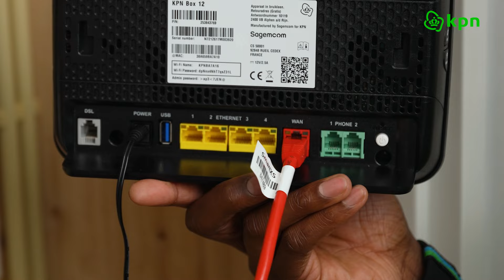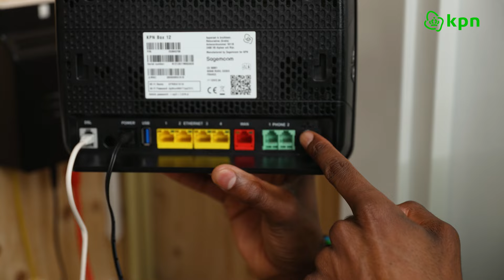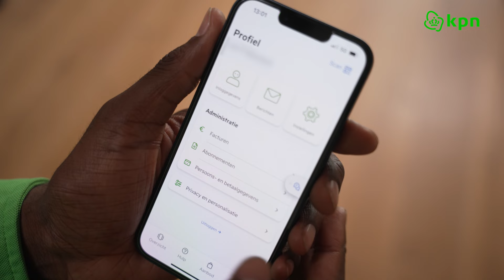Gemakkelijk je glasvezelkastje aansluiten op je modem! | KPN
Giovanni laat je zien hoe je eenvoudig je glasvezelkastje moet installeren op je modem. Hij neemt je stap voor stap mee en bespreekt verschillende aansluitpunten, zodat je weer razendsnel kunt internetten!

00:00 - Glasvezelkastje aansluiten op je modem
00:43 - Stap 1.1 Aansluitpunt herkennen
01:09 - 1.2 Aansluiting: TK01
01:24 - 1.3 Aansluiting: TY01
01:29 - Stap 2.1 Aansluitpunt TK01
03:26 - Stap 2.2 Aansluitpunt TY01
05:00 - Stap 3 Het modem aansluiten
05:48 - Experia box, KPN box 12 of Fritz!box
06:34 - Fritz!box
Na deze stappen ga je in je Fritz!Box instellingen naar Internet - toegang en kies je voor Internet over WAN.
07:06 - Contact en problemen oplossen

Ontdek in deze video alle werkzaamheden die onze monteurs voor je kunnen uitvoeren. Vanzelfsprekend doen ze dat allemaal op een veilige manier. Stabiel internet in huis? Extra apparaten aansluiten of het ordenen van de snoeren in je meterkast? Onze monteurs regelen het voor je.

Onze monteurs vertellen je ook meer over de MijnKPN app en geven je advies over de slimme apparaten die we aanbieden samen met onze partner tink. Ook je huis slimmer maken? Ontdek het aanbod en de opties op kpn.tink.nl.

Onze monteurs zijn van alle markten thuis. En ze doen alles op een professionele en veilige manier. Want blije klanten, daar doen we het voor.